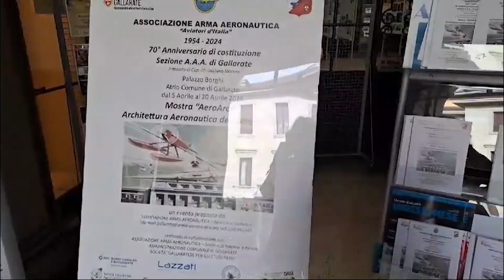Gallarate | La città da 70 anni in volo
La città da 70 anni in volo